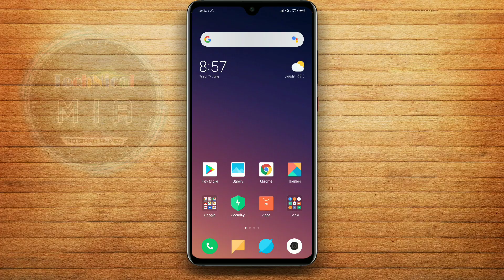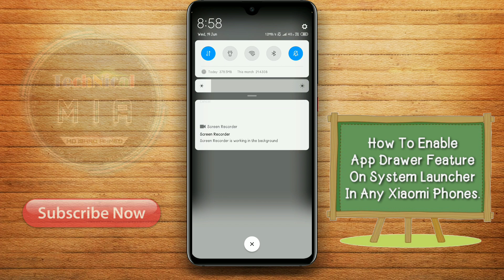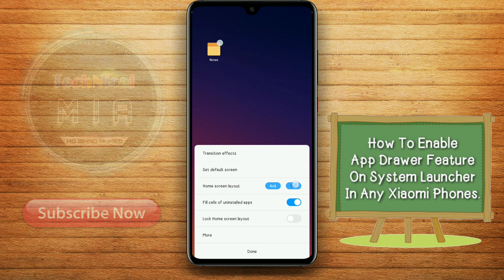Download MIUI 11 System Launcher (Alpha Version) | Enable App Drawer On System Launcher In Xiaomi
Hey Guys, In This Video I'll Explain You About How To Enable App Drawer On System Launcher In Any Xiaomi Phones.

1.Some images & Videos shown in this video are originally copyrighted to owner , not mine. I only use it for educational and awareness purpose .
3.The music used in this video is non copyrighted and royalty to use. But Thanks to its owner who created it.